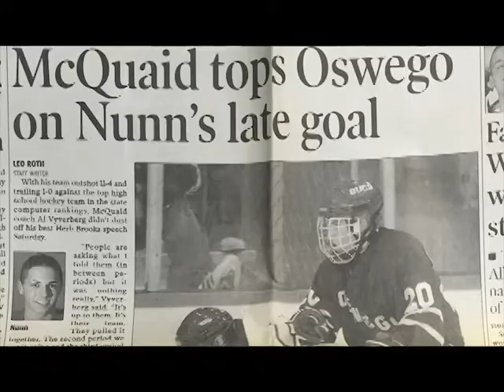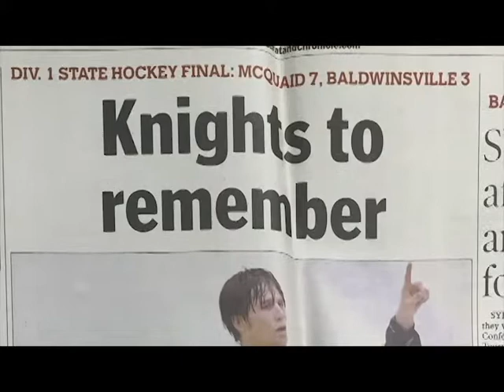Hockey Induction Video Final